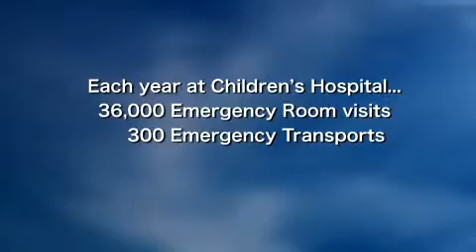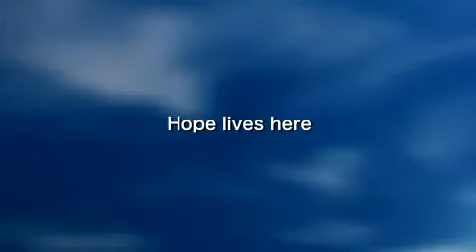Raising Hope Final Master 1Mb